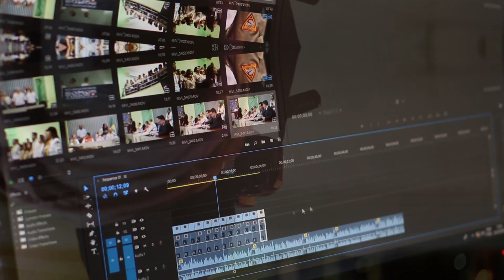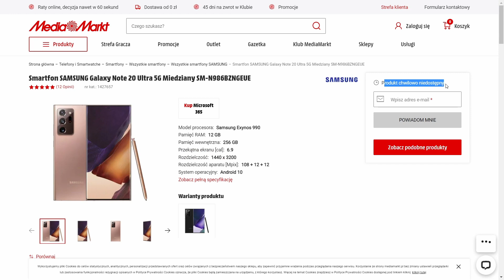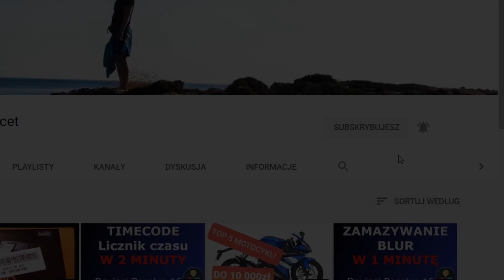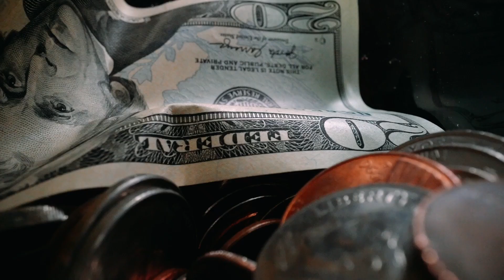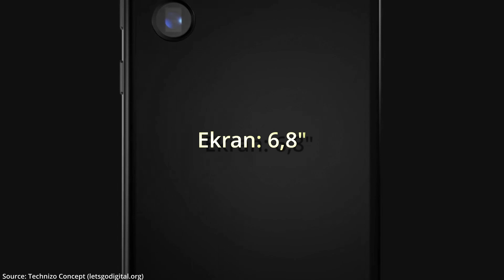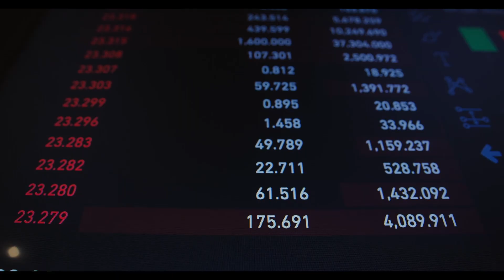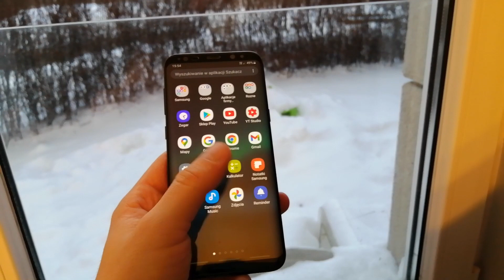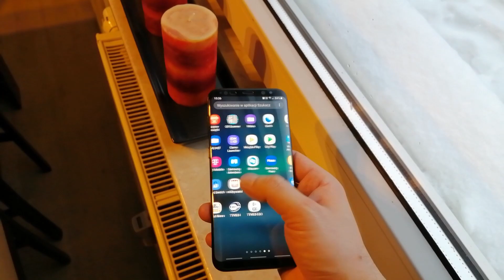Samsung Galaxy S22 Ultra | Marka NOTE wraca w lutym!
Cześć

Wielkimi krokami zbliża się premiera nowych Samsungów S22 i co ciekawe, wersja ultra ma być zakamuflowanym Galaxy NOTE!

Nie wiem jak Wy, ale ja się nie mogę doczekać :D

Piosenka: V.I.P.N - imperfect (Cinematic Wave Music)

W materiale zastosowano szereg modyfikacji video oraz efektów specjalnych dodanych w celu podniesienia wrażeń widza, dynamika filmu może wydawać się szybszą niż jest w rzeczywistości ze względu na zmiany tempa odtwarzania materiału. Liczniki nie są skalibrowane i pokazują prędkość zawyżoną bądź zaniżoną. Wszystkie uniesienia koła są zmontowane za pomocą programu. Jakiekolwiek podobieństwo przedstawionych na tym kanale (w filmach) osób, miejsc, wydarzeń  jest czysto przypadkowe. Jazda po ulicy, polach, łąkach i lasach to efekt komputerowy. Wszystko co właśnie zobaczyłeś nigdy się nie wydarzyło i jest produkcją filmową.